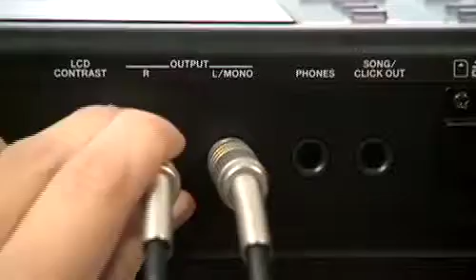セット・アップ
JUNO-Giのセットアップを紹介。